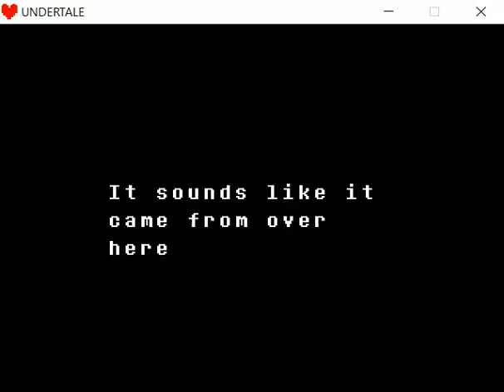Undertale ep4 Fighting Undyne!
I only have about 4 more undertale videos! I am sad this seris is ending. Like for more vidioes!